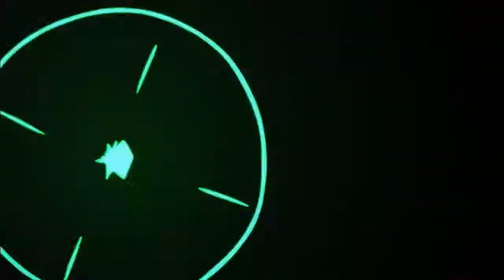[S.A.O] AMV ~ RIGHT HERE 720p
Anime : Sword Art Online == 1 , 14 ep

Program : after effects cs6 , vegas pro 12.0 64bts